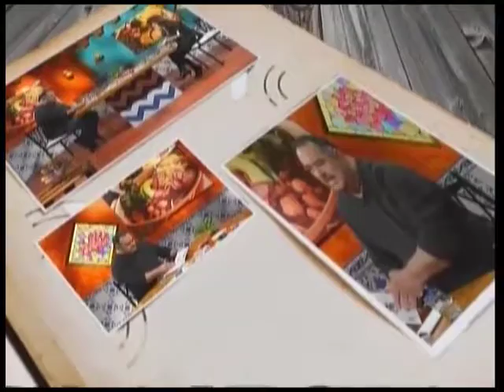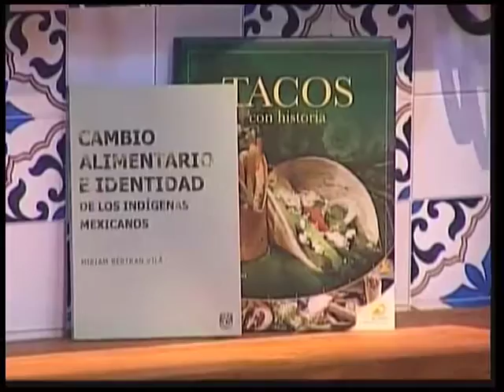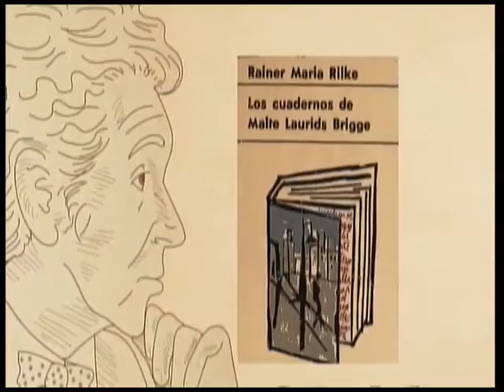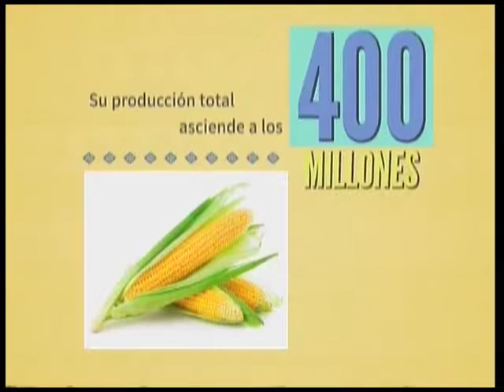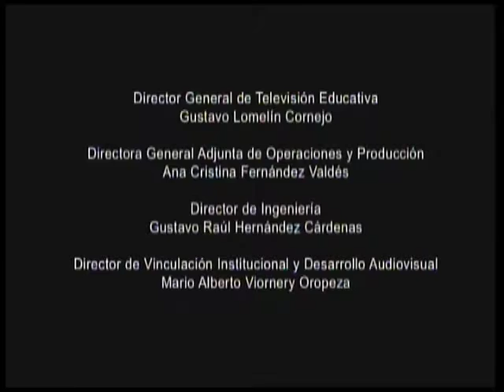Relatos en molcajete tercera temporada Programa 10 Pozoles